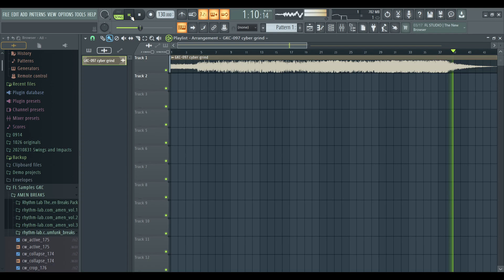carefully adding a loud af drop to a melody that has the potential to be a good song (wip)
trying to make a track for the Cyber Grind but the BPM is too slow and the drop kinda bruh

i will probably discard this one